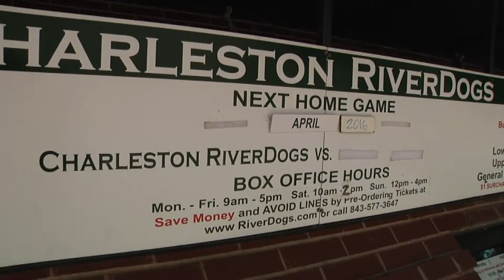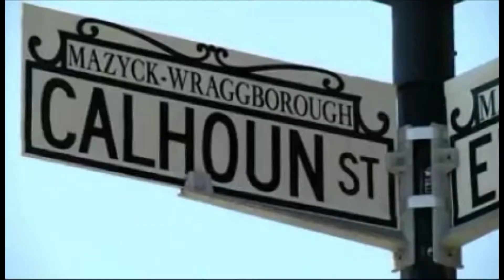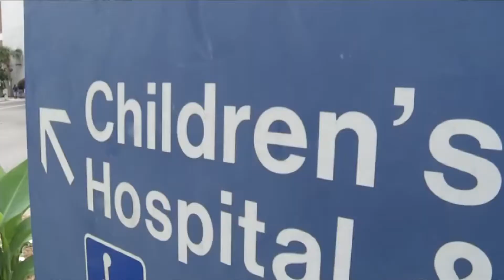Alexa Paige Chiarelli News/Sports Reel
Produced and edited all content, as I am an MMJ/Sports Reporter. All material was filmed in Charleston, SC.